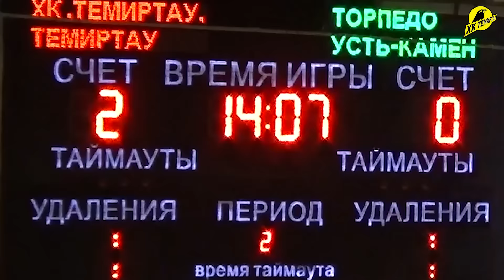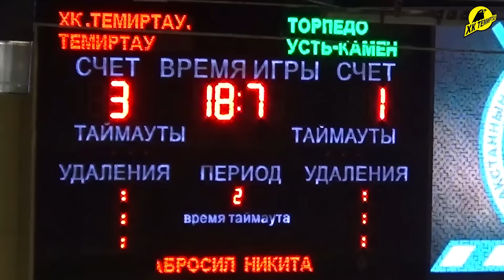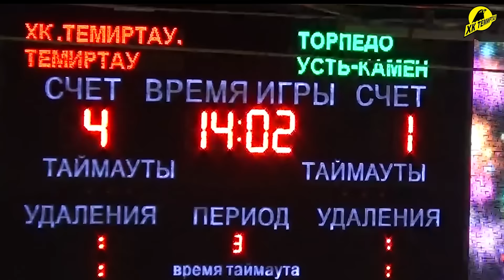Обзор второго матча ХК "Темиртау" - ХК "Алтай-Торпедо" 15.09.2016